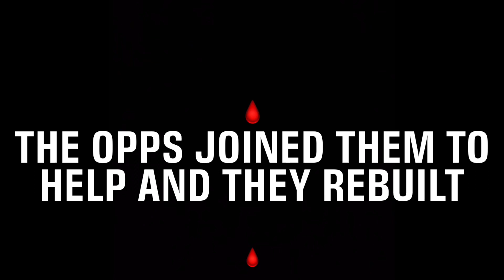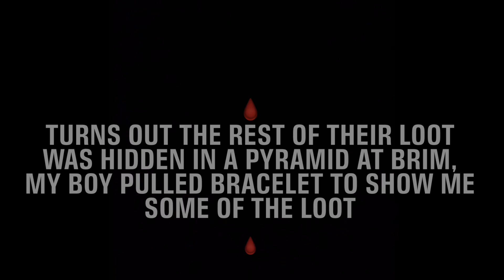Conan Exiles Pvp- Coalition joins NATO to still get wiped - BK OT- Official Server War #2588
Ok so let me tell you how this all started, my clan and I wiped this server a while back and usually get on just to reset our landclaim and clans were messaging me telling me Nato said that they wiped BK and that’s why we left and so 4 of us got on and started killing them at brim then out of no where some people from coalition joined and supposedly coalition told Nato that we were there to wipe them which we weren’t so Nato added the coalition guys to there clan and after that it was a wrap. So then we definitely did hit them we smoked all there bases and the coalition guys logged off and left nato to fend for themselves towards the end, nato panicked and put whatever they had left in a pyramid by brimstone it was kind of smart but one of the nato guys got cocky and said I sucked and to 1v1 him at brim I did killed him a few times and realized wow he’s getting kitted pretty quick in there and so I told my bomber to blow it and boom that baby was full lmao

Chicka Locas got clapped In the video too ✅

🩸 Join the Cult family today 🩸